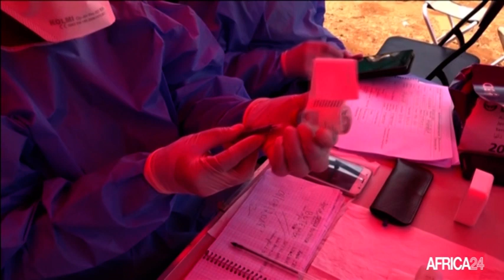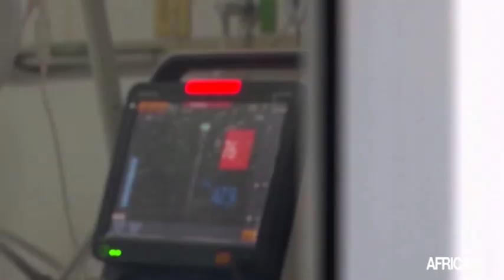Le journal du covid-19 du lundi 14 juin 2021